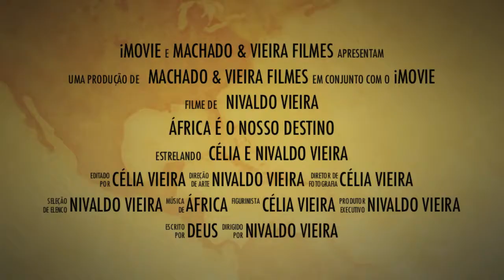Africa Vida Selvagem Trailer